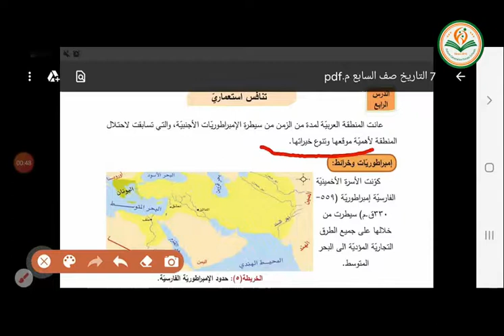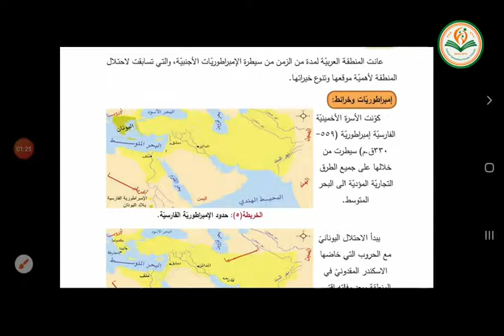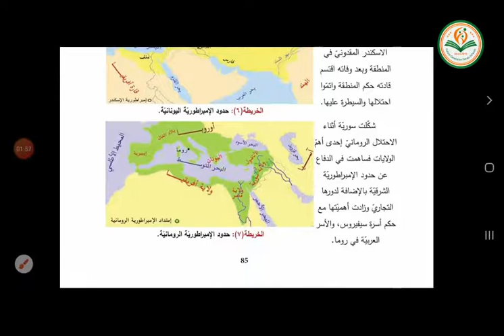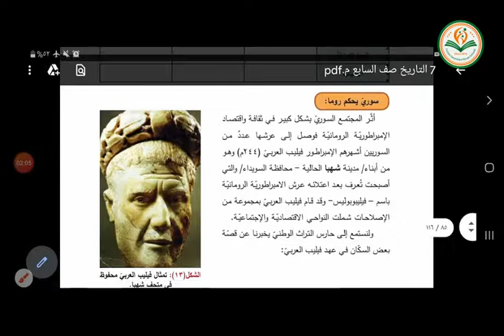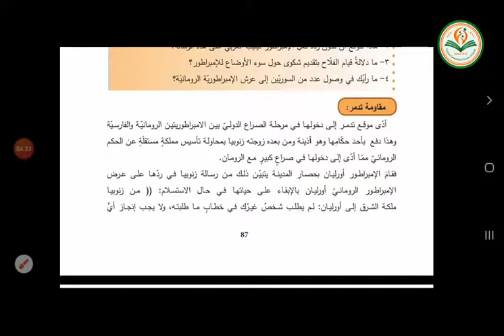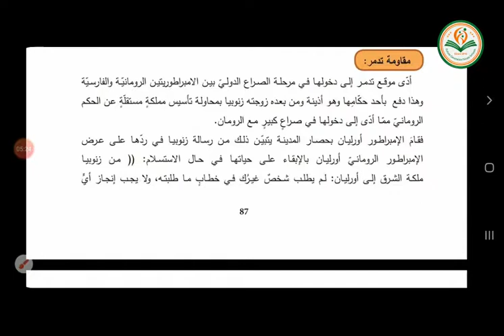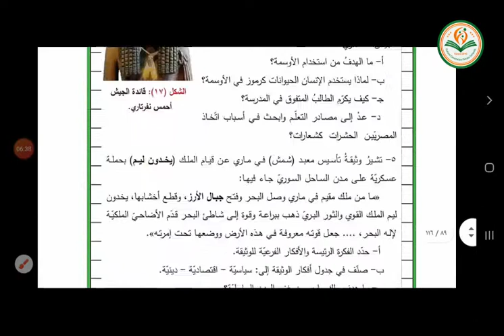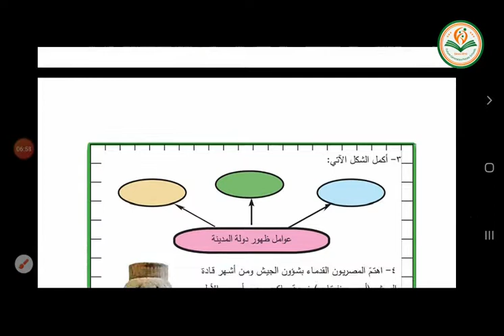تاريخ ( تنافس استعماري ) الصف السابع الأستاذ محمد كناوي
أستاذ محمد كناوي